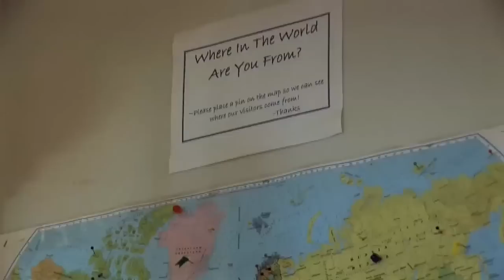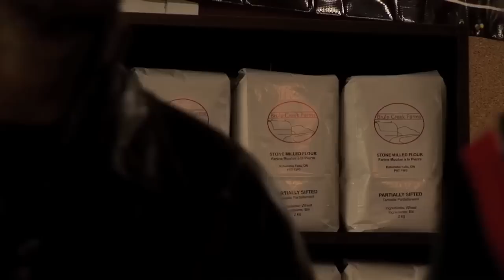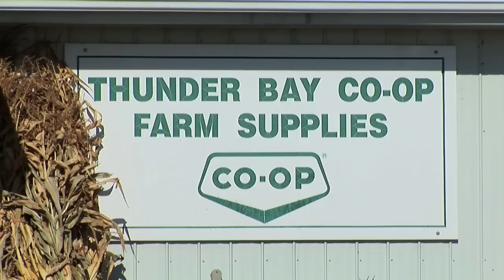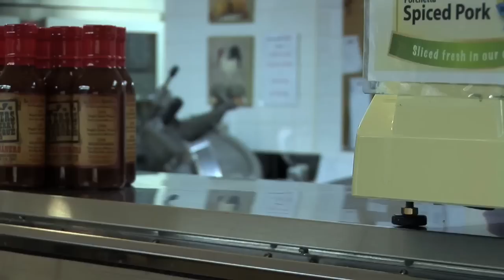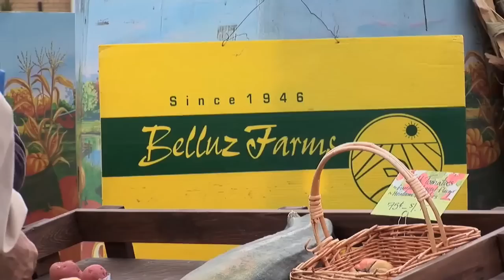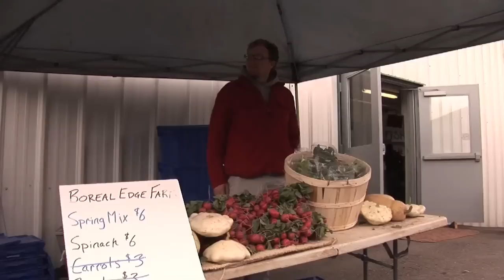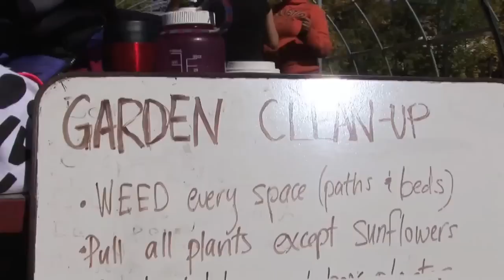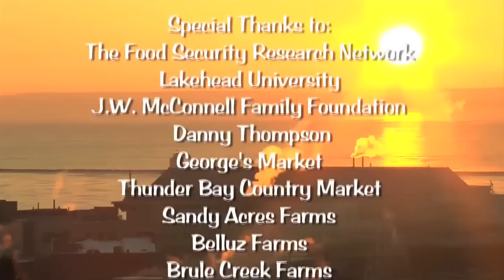Northern Grown:How is Thunder Bay Feeding Itself?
In the Thunder Bay region, where agricultural land is framed by the jutting fingers of the rocky Canadian Shield and where farms were carved out of the Boreal Forest by turn-of-the-20th-Century pioneers, farming is not an obvious career choice for young people to make.  Unlike the established patterns of the Canadian Prairies or the Niagara region, producing food in Northwestern Ontario requires a special kind of farmer.  As part of our research The Food Security Research Network interviewed five local producers of basic foods in an effort to better understand the challenges they face.

Cast and Credits:

A ShebaFilms Production
Co-Producers - Ron Harpelle and Connie Nelson
Co-Directors - Kelly Saxberg and Raili Roy
Editor - Gabriel Harpelle
Camera - Damien Gilbert

J.W. McConnell Family Foundation
Lakehead University
George's Market
Thunder Bay Country Market
Sandy Acres Farms
Belluz Farms
Brule Creek Farms
Teresa's All Natural
Thunder Oak Cheese Farm
Roots To Harvest
Katimavik

 Appearing:
Danny Thompson
Walter Schep
Jeff Burke
Peter Brink
Kevin Belluz
Jodi Belluz
Teresa Daniele
Jody Mitchell
Heidi Zettel
Erin Beagle
Prof. Mehdi Zahaf
The students of Marketing Research 4014
 - the Poultry Abattoir Project
John Perrier -- Thunder Bay Feeds
Rob Walsh -- Northern Unique
Matt Baughman -- Boreal Edge Farm
Jennifer Silen